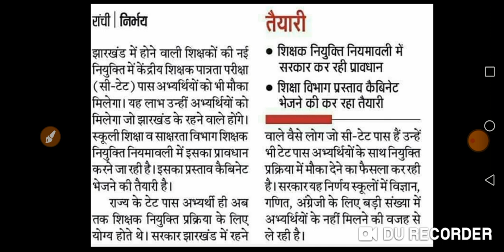सीटेट पास अभ्यर्थियों को भी शिक्षक बहाली में शामिल करने का मौका।झारखंड में भी सीटेट वाले भी बन सकते